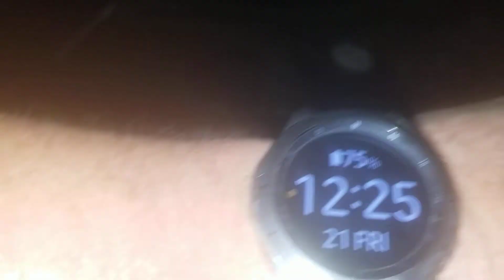1973? Locke reel mower 27"?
if the wife asks you gave it to me